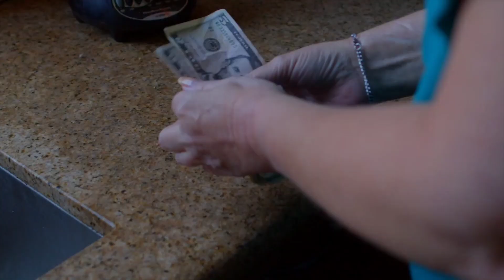Marriage Problem Solve Stone,Gemstone for marriage,Blue sapphir,Yellow sapphire,Malachite,Ruby,Stone